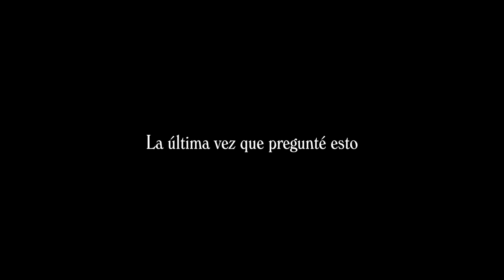CHABUCA, ALFOMBRA ROJA: REGALAMOS PARCHES DE ROCK PERUANO | LA CHOLA